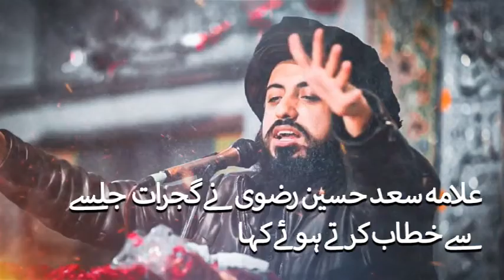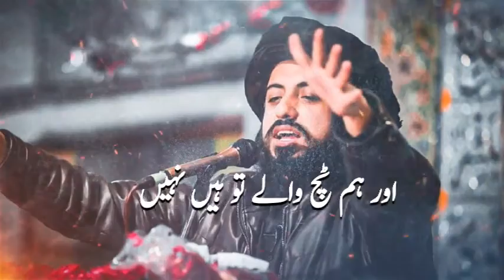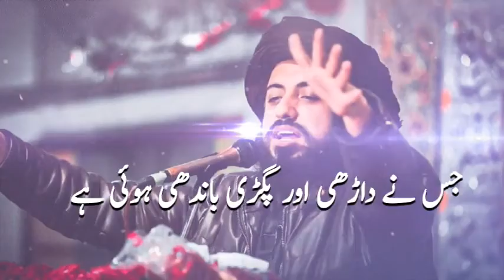About Islam Touch Gujrat Jalsa by Facts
visit this blog.